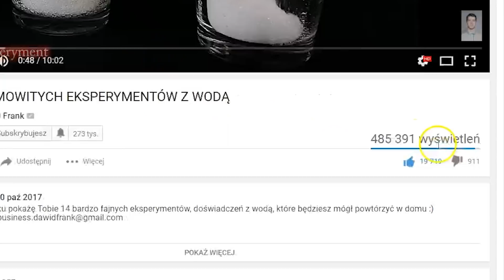CO SIĘ STAŁO Z BUTELKĄ COCA COLI? DLACZEGO SIĘ PALI?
Siemanko moi drodzy🍒 dziś zrobimy bardzo oryginalny i niezwykły trik z coca colą, który będziecie mogli powtórzyć własnoręcznie ⚡ Zapraszam do oglądania 🔥